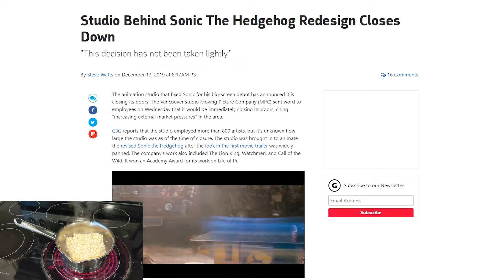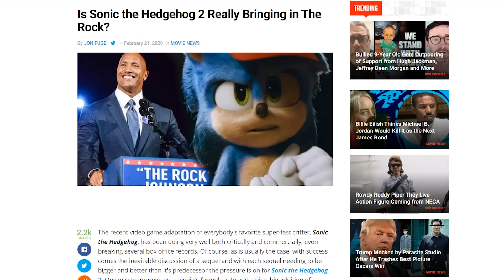Sonic The Hedgehog - Race the Ramen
Everybody seems to be weighing in on the new Sonic movie, but what do I think of it? I'd see it a third time, honestly. But let's do a Race the Ramen on it anyway just to get a little more detailed on the subject.